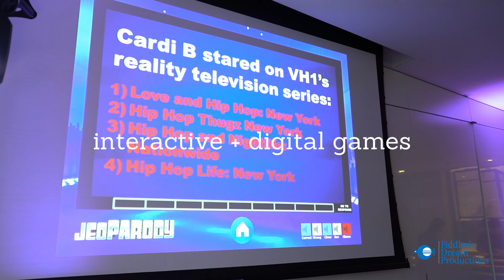Fiddlers Dream Productions - entertainment promo reel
FD Productions Full Service Entertainment Group and provide the following services:

• DJ • MC • Dancers & Motivators
• DJ Violinists • Dueling Violinists
• Electric String Ensembles
• Sound • Lighting • Stages
• Decor • Jazz Band & Orchestras
• Interactive Game Shows

Services for
• Mitzvahs
• Quinceaneras
• Proposals
• Engagement Parties
• Weddings
• Corporate Events
• Concerts
• Fundraisers